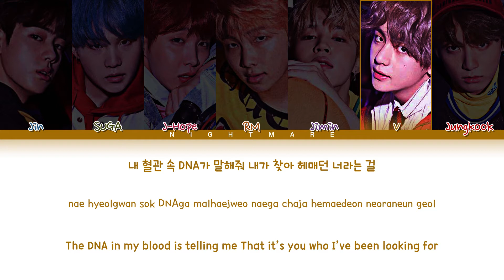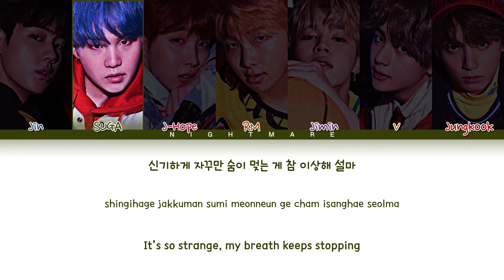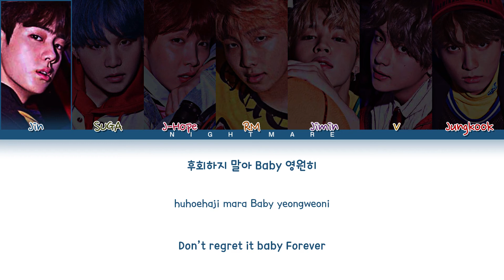BTS (방탄소년단) - 'DNA' Lyrics [Color Coded Lyrics Han/Rom/Eng/가사]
BTS - 'DNA' Color Coded Lyrics
Hope you like it ARMYS!

• Song: DNA
• Album: "LOVE YOURSELF: HER"
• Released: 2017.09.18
• Members: Jin, SUGA, J-Hope, RM, Jimin, V, Jungkook
• My bias: VMinKook
(sorry for any mistakes)
• Title Font Name: TS Block